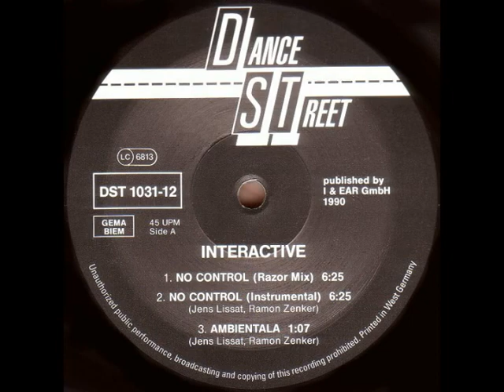Interactive - No Control (1990)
Dance Street - DST 1031-12